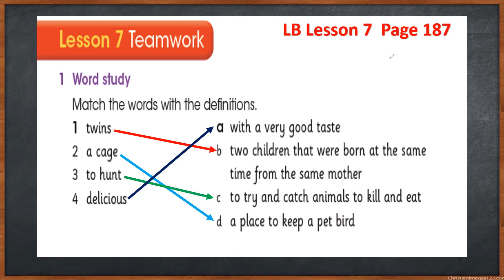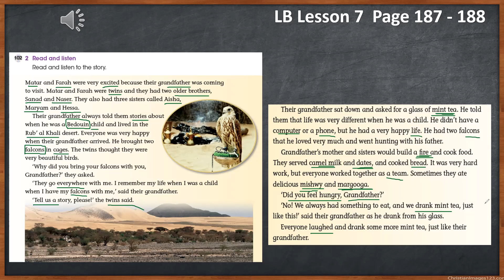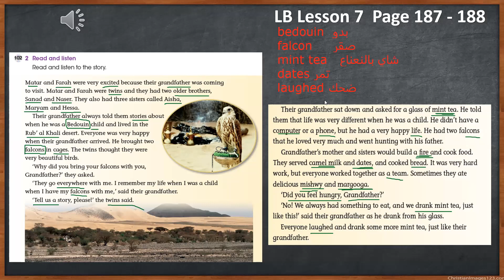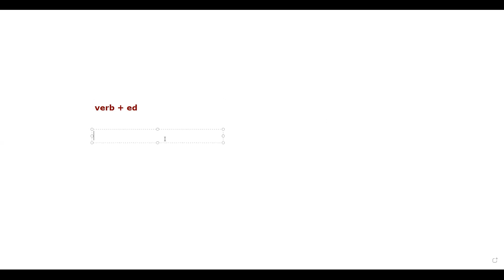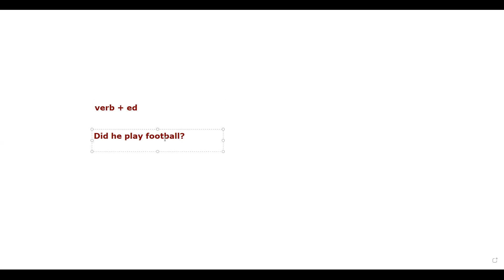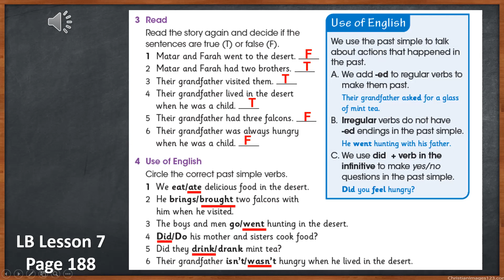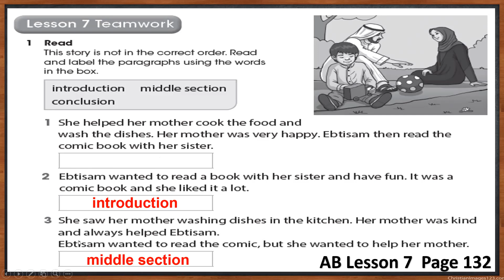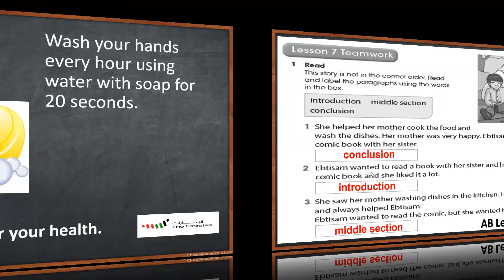Grade 4 unit 11 lesson 6